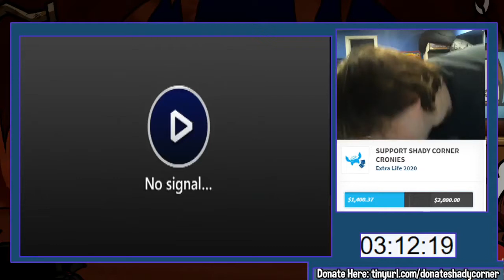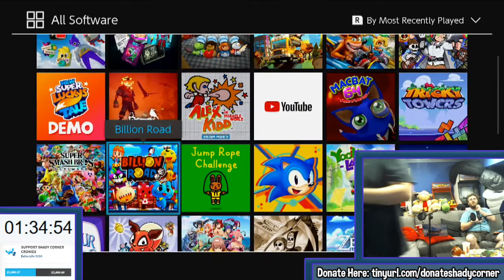Muppet RaceMania ExtraLife 24H Marathon E16 - Shady Corner LIVE!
Shades and friends stream for 24h for charity!